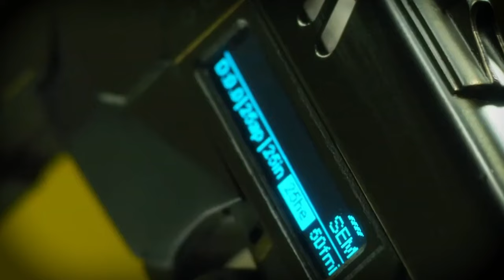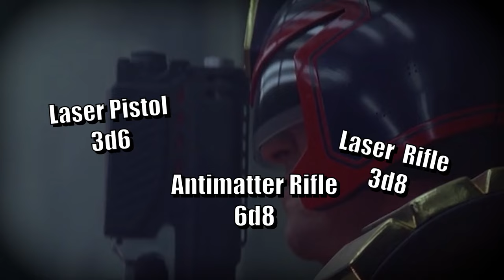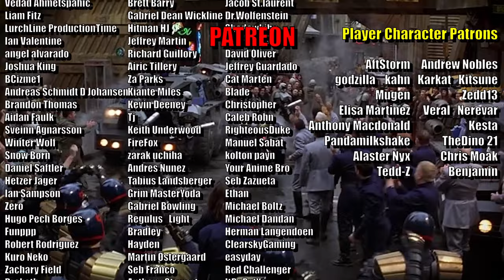How to build JUDGE DREDD as a Ranged Paladin | Dungeons & Dragons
In this video, we'll be showing you how to build a Goblin Slayer character in Dungeons & Dragons!

If you're a fan of Dungeons & Dragons, then this video is for you! In this tutorial, we'll walk you through the steps needed to create a Judge Dredd character, from choosing your race to selecting your class. We'll also discuss the basic rules of Dungeons & Dragons, so you can start playing today!

Dredd is the law, so building a lawful character I had to go with a Paladin but it can definitely be tricky to make a ranged paladin in D&D, however I think we pulled it off.

-- EQUIPMENT --

Main Microphone

Backup Microphone

Audio Interface

Low Profile Mic Arm